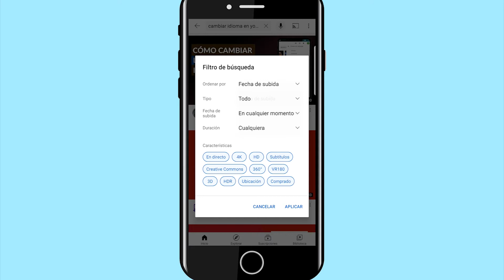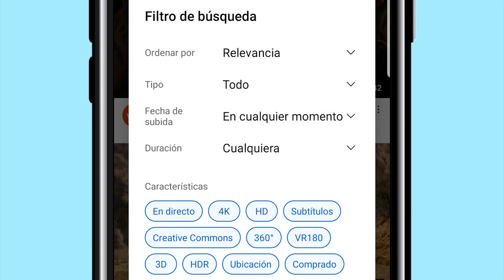Cómo buscar Vídeos y Canales específicos 🔍 con los Filtros de YouTube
Cómo buscar Vídeos y Canales específicos con los Filtros de YouTube | Suscríbete a nuestro Canal aquí ➽ | Si quieres que te ayudemos con tu canal de YouTube, aquí ➽ puedes ver nuestros servicios de Consultoría y Gestión.

Puedes acceder a los puntos clave de este vídeo aquí:
00:00 Tutorial de filtros de búsqueda de YouTube
00:03 Herramienta de YouTube
00:13 Los filtros de búsqueda
01:32 Versión ordenador
01:41 Suscríbete a nuestro canal

Gracias a los filtros de búsqueda, podrás personalizar los resultados. Podrás escoger el filtro que más te convenga  atendiendo a estos criterios: ordenar por,  tipo, fecha de subida, duración y características.

Puedes decidir el orden de búsqueda por la relevancia del vídeo o por el número de visualizaciones, entre otros aspectos.

Si lo que quieres es encontrar Canales de una temática concreta marca Canales en “Tipo”, o marca lista de reproducción para encontrar la que contiene los videos de este tema. Si lo que buscas son películas relacionadas con los términos de búsqueda que has seleccionado, entonces marca “Películas”.

En cuanto a fecha de subida, puedes filtrar los vídeos más recientes sobre el tema haciendo clic en “última hora”,  los vídeos publicados hoy, esta semana, este mes o este año. Si no quieres hacer selección por tiempo, marca “En cualquier momento”.

Puedes filtrar los vídeos por su duración,  escogiendo entre “menos de 4 minutos”,  “entre 4 y 20 minutos” o “más de 20  minutos”. Igualmente, escoge características determinadas del vídeo como su transmisión  en directo o si dispone de subtítulos o no.